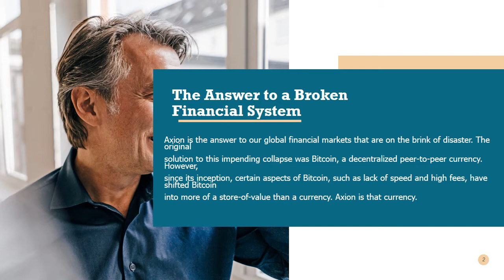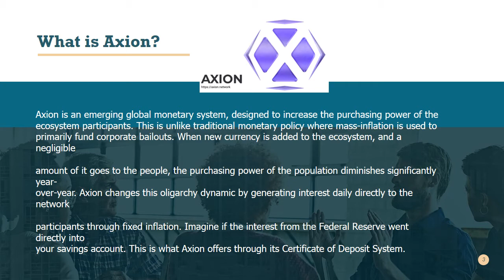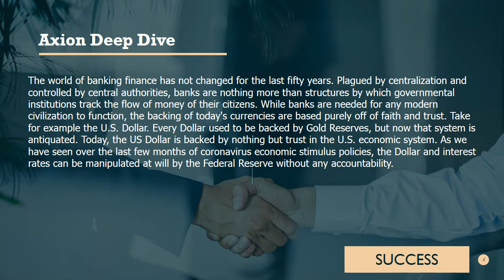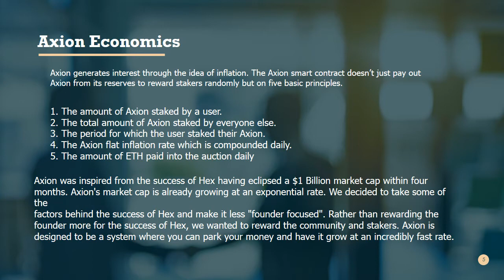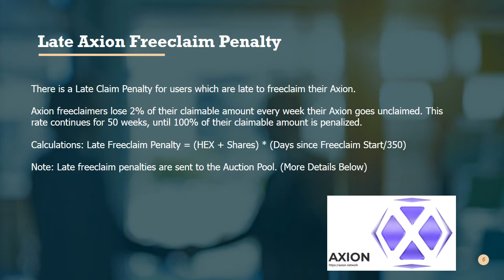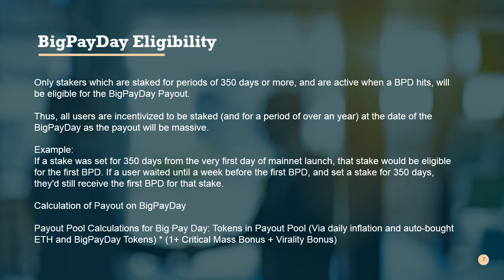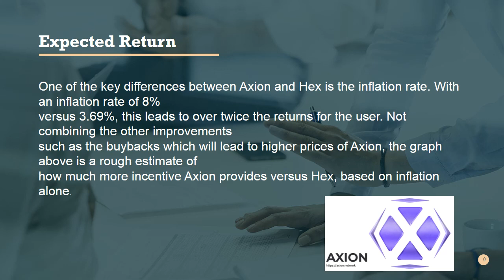Explaining Axion Network Hex2T Hex Token RPL RocketPool Ethereum ETH Defi Staking Platforms